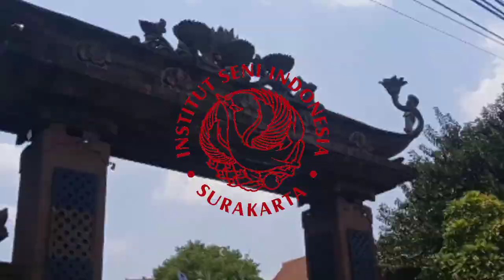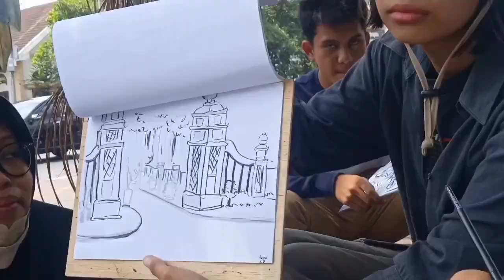NYEKET DI SLAMET RIYADI SOLO🙀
mahasiswa seni butuh di kretek kretek